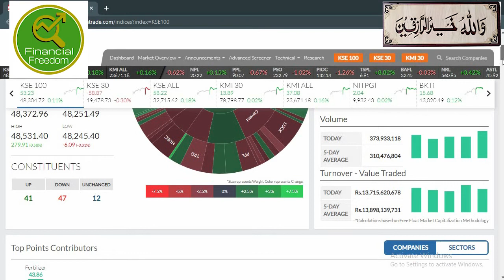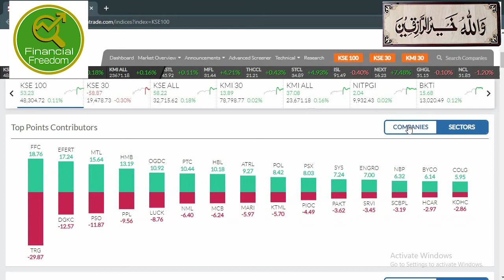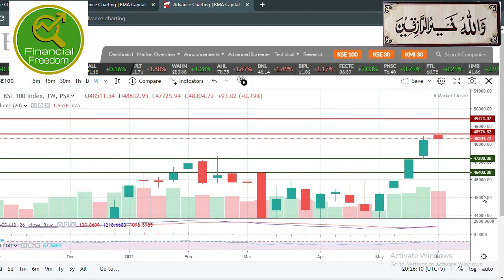KSE 100 Index |11-6-2021| Performance and Technical levels